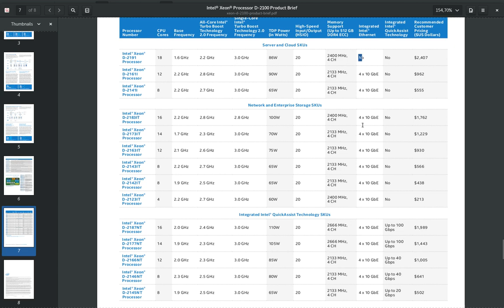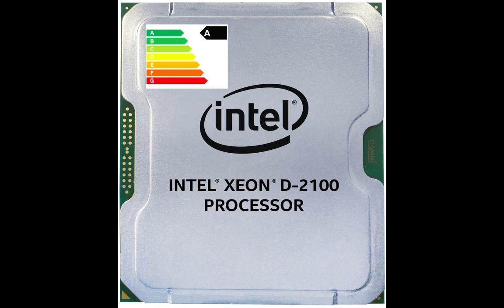Новый процессор от Intel. Intel Xeon D-2100